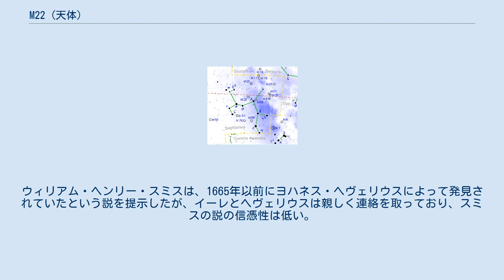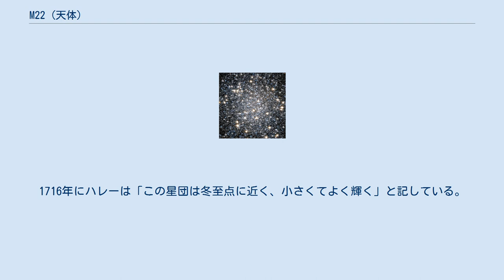M22 (天体)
M22 (NGC 6656) はいて座にある球状星団。
 黄道から1度と離れていないため、しばしば惑星による掩蔽を観測できる。
 明るさはM13に匹敵し、条件が良ければ肉眼でも確認できる。
双眼鏡でもまるく明るく見える。
口径8cm程度の望遠鏡で明るいので倍率を上げてみるとバラバラと周辺部の星が見え、また中央部の星も見え始める。
中央部の星を分離するには口径15cm程度の望遠鏡が必要である。
口径30cm以上では全ての星がつぶれず分離して見ることができる。
見え方が空の条件にかなり影響を受ける天体で、条件さえ良ければ小口径でもかなり見応えのある姿を見ることができる。
 赤外線天文衛星IRASの観測で、この星団の中に惑星状星雲が発見されている。
これはM15に次いで、球状星団としては2番目の発見例である。
 1999年2月から6月にかけて、この星団の前を横切る惑星サイズの天体による重力マイクロレンズ効果がハッブル宇宙望遠鏡によって観測されている。
 エドモンド・ハレーは、1665年8月26日にドイツの天文学者ヨハン・アブラハム・イーレが土星の遠日点近くでの動きを観測していたときに発見した、としている。
ウィリアム・ヘンリー・スミスは、1665年以前にヨハネス・ヘヴェリウスによって発見されていたという説を提示したが、イーレとヘヴェリウスは親しく連絡を取っており、スミスの説の信憑性は低い。
1716年にハレーは「この星団は冬至点に近く、小さくてよく輝く」と記している。
ケネス・グリン・ジョーンズは「ゆがんでいる軸は眼視と写真とは異なる」と主張している。